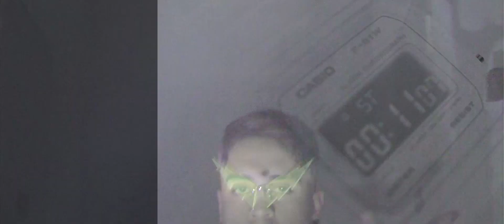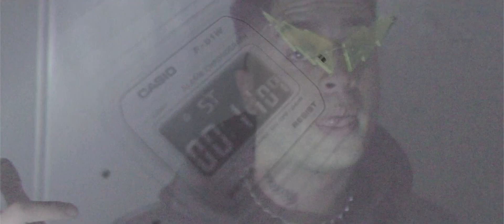E11even (Negro) - Razzer Buccarelli [PRIZMA]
Razzer Buccarelli©

Prod: Blackie BLK / GG Dejala Caer

Beat: GG Dejala Caer / Blackie BLK

P R I Z M A 🌈💎

Bunker Kreativo©

LETRA

(No quiero dejar que nadie

de mi te aparte

Porque tú me llevas

Viajando pero en ti quiero estrellarme

Chocando)

Me imagino que tú a mi me bailas lento

Después de las 11 me pongo violento

Tú me provocas

Mucho

Se que se nota

Cómo haces que mis ganas se

Eleven Eleven

Son las 11

Y yo pensándote (x2)

Conozco tu manera

de moverte ya me acostumbre

A qué lo hagamos rico

Duro y en silencio cállate

O cállame (shh) ya perdí

El control no me detendre

Bajo la luna llena y tu encima

Imagínate

No quiero dejar

que nadie de mi

Te aparte

Viajando pero en ti quiero

Estrellarme, chocando

No quiero dejar

Te aparte

Estrellarme

Tú me provocas

Mucho

Eleven Eleven

Son las 11

Cada día yo

Cada noche yo

Estoy

Pensando en tu cuerpo

donde me digas que vaya

Por ti yo voy

Pongámonos de acuerdo (x2)

Tú me provocas

Mucho

Eleven Eleven

Son las 11

Buccarelli Razzer

The gamma Ray

B N K R

GG Déjala caer

Blackie Blk

La kreativa

PRIZMA

Do you like así mami?

Suena boleta